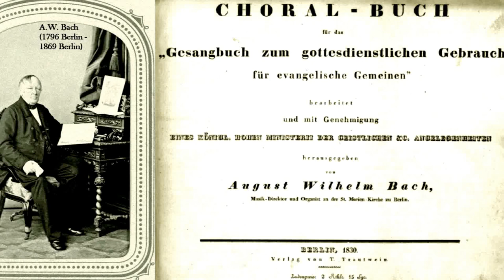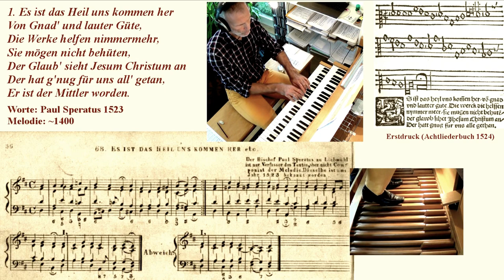Es ist das Heil uns kommen her (Berliner Choral-Buch 1830)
Orgel der Dorfkirche Ditfurt -- Chorale: Salvation unto us has come             English notes below!             Der vierstimmige Satz in dieser Aufnahme stammt von August Wilhelm Bach (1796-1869), dem Organisten der Berliner Marienkirche und nachmaligen Leiter des Königlichen Musik-Instituts. --
"Es ist das Heil uns kommen her" findet sich zuerst in Luthers sogenanntem "Achtliederbuch" von 1523 (erschienen Anfang 1524 als erstes evangelisches Gesangbuch überhaupt), das vier Lieder von Luther, drei von Speratus sowie eines eines unbekannten Autors enthält.  A.W. Bach bezeichnet Speratus als "Bischof zu Liebmühl".  Speratus war von 1530 an (evangelischer) Bischof von Pomesanien in Preußen.  Bischofssitz war allerdings Riesenburg (Prabuty), das Domkapitel residierte in Marienwerder (Kwidzyn).  Speratus starb 1551 in Marienwerder.  Erst 1567 überließ Herzog Albrecht von Preußen den Bischöfen von Pomesanien Stadt und Schloß Liebemühl (Miłomłyn).

Ich werde nach und nach weitere Choralsätze aus dem Berliner Choral-Buch von 1830 einspielen.

The four-part setting in this recording is by August Wilhelm Bach (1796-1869), the organist of St Mary's Church in Berlin and later director of the Royal Institute of Music.

"Es ist das Heil uns kommen her" was first published in Martin Luther's so-called Achtliederbuch ("Book of Eight Songs") of 1523 (published early in 1524 as the first protestant hymnal ever).  This contains four hymns by Luther, three by Speratus and one by an unknown author.  A.W.Bach describes Speratus as "bishop in Liebmühl".  Speratus was (protestant) bishop of Pomesania in Prussia from 1530.  The episcopal see was at Riesenburg (now Prabuty), the cathedral chapter resided at Marienwerder (Kwidzyn).  Speratus died in 1551 at Marienwerder.  It was only in 1567 that Duke Albrecht of Prussia gave the town and castle of Liebemühl (Miłomłyn) to the bishop of Pomesania.

1. Salvation unto us has come
By God’s free grace and favour;
Good works cannot avert our doom,
They help and save us never.
Faith looks to Jesus Christ alone,
Who did for all the world atone;
He is our one redeemer.

(trans. Geneviève Mary Irons [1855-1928])